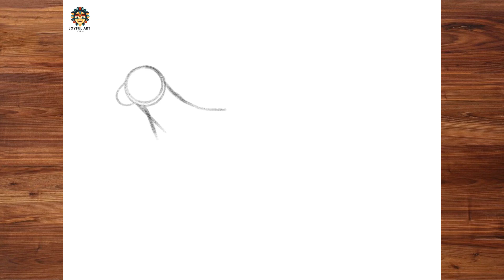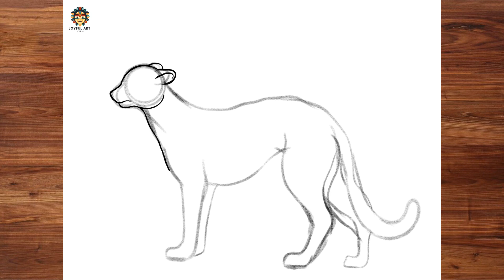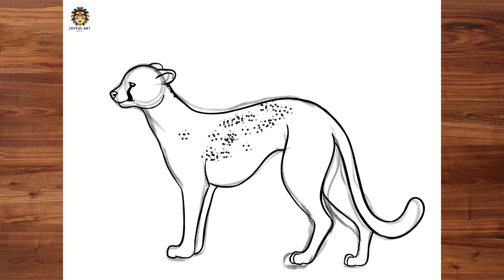How to Draw A CHEETAH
Hello!!
WELCOME TO @JoyfulArtOfficial

Today we will draw Let's draw and color the drawing step by step. We love drawing Animal, so watch our videos. Draw with us!